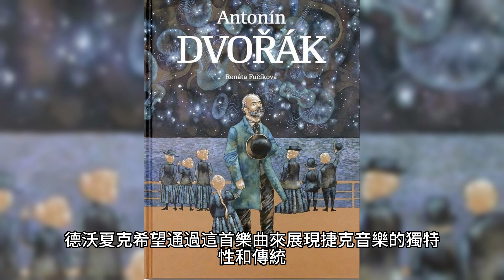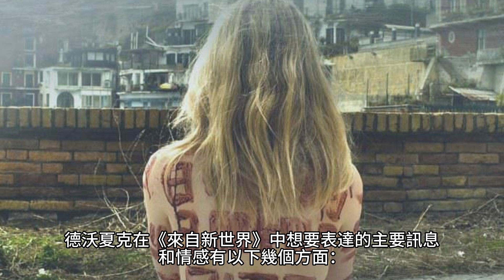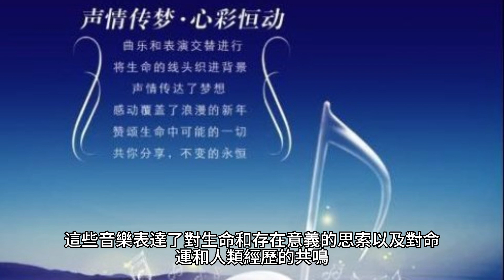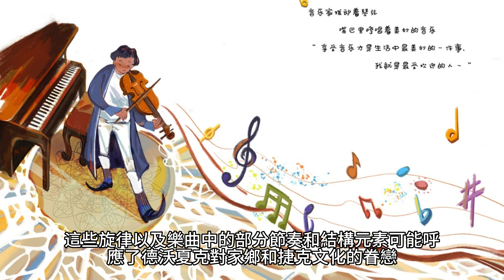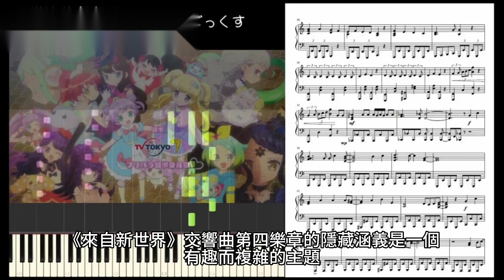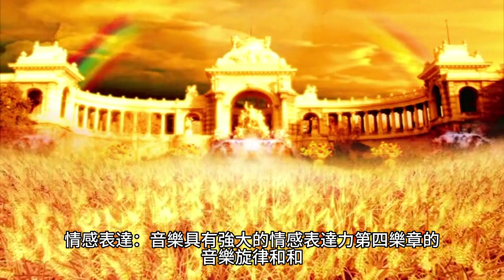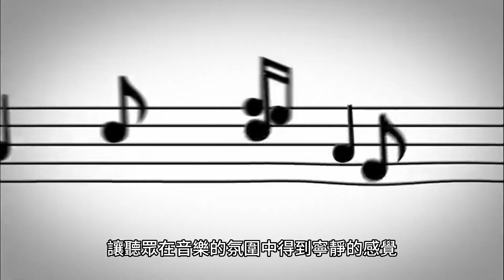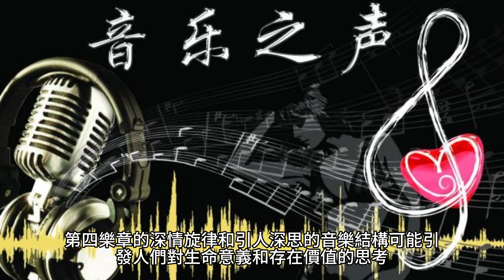德沃夏克 來自新世界 第四樂章 多巴胺音樂分享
E小調第9號交響曲《自新大陸》，作品95（布氏號B. 178），常簡稱為《新世界交響曲》，是捷克作曲家安東寧·德弗札克的最後一部交響曲作品，作於1893年任美國國家音樂學院院長期間。

在中國大陸，該曲又常被譯作《自新大陸》。

新大陸，又譯「新世界」，是歐洲人於15世紀末發現美洲大陸及鄰近群島後對這片新土地的稱呼。是相對於歐亞舊大陸而言的，既有地緣上的意味，也有歷史上的意味，但並無政治上的聯想。

1892年9月，德弗札克受聘到美國國家音樂學院任院長。1893年，他受紐約愛樂樂團委託創作該部交響曲，5月24日完成；同年12月16日由安東·塞德爾指揮在紐約卡內基音樂廳首演，並取得成功。在首演前，德弗札克為其加上了「新世界」的標題。

《來自新世界》是捷克作曲家安東寧·德沃夏克的一首交響樂作品，創作於1893年。德沃夏克寫這首樂曲的目的有幾個方面。

德沃夏克在創作《來自新世界》時受到美國的影響。當時，德沃夏克被邀請到美國擔任紐約國家音樂學院的教授，並在此期間經歷了美國的文化和音樂風格。這些美國元素對他的創作產生了深遠的影響，並在《來自新世界》中得到了體現。

德沃夏克希望通過這首樂曲來展現捷克音樂的獨特性和傳統。《來自新世界》融合了捷克民族音樂的元素，包括民謠和舞曲風格，以及對捷克文化和歷史的回應。德沃夏克試圖在這首作品中表達捷克民族的精神和身份，同時展示其音樂的獨特性。

德沃夏克在《來自新世界》中探索了個人情感和人類命運的主題。他受到美國土地的廣闊和自然景觀的啟發，並通過這首樂曲表達了人類對大自然的渴望和對命運的思考。《來自新世界》的音樂表達了德沃夏克對於探索人類情感和人類存在意義的關注。

德沃夏克希望透過《來自新世界》傳達一種普遍的人類情感和共鳴。這首作品的音樂語言直觀而情感豐富，能夠觸動聽眾的心靈。德沃夏克希望通過這首樂曲與聽眾建立起情感上的聯繫，將人類共同的情感和經歷融入其中。

德沃夏克寫《來自新世界》的目的是通過音樂表達他對美國和捷克的文化影響的回應，展示捷克音樂的獨特性，探索個人情感和人類命運的主題，並與聽眾建立情感上的共鳴。這首作品成為了德沃夏克最著名和受歡迎的作品之一，也是古典音樂中的經典之一。

德沃夏克在《來自新世界》中想要表達的主要訊息和情感有以下幾個方面：

對美國的景觀和文化的追憶：德沃夏克在美國期間深受美國大自然的啟發，他試圖透過音樂再現美國的廣闊景觀和自然之美。作品中的樂章描繪了開闊的大地、壯麗的山脈和浩瀚的河流，以表達他對美國經驗的追憶和敬意。

捷克民族音樂的特色：德沃夏克將捷克的民謠和舞曲元素融入了作品中，展示了捷克音樂的獨特性和豐富性。這些音樂元素帶有濃厚的民族色彩，代表了德沃夏克對自己祖國的深厚感情，同時也向世界展示了捷克音樂的價值和魅力。

對命運和人類情感的思考：《來自新世界》的音樂中流露出一種對人類命運和情感的思考和探索。作品中的旋律和情感變化豐富，從悲傷和寂寞到喜悅和希望，展現了人類內心的複雜性和情感的多樣性。這些音樂表達了對生命和存在意義的思索，以及對命運和人類經歷的共鳴。

跨越國界的情感共鳴：德沃夏克希望通過音樂建立起人與人之間的情感共鳴，超越國界和文化的差異。《來自新世界》的音樂情感深沉而普遍，能夠觸動聽眾的心靈，讓他們共同感受到其中蘊含的情感和意義。

德沃夏克在《來自新世界》中想要表達對美國的景觀和文化的追憶，捷克音樂的特色，對命運和人類情感的思考，以及跨越國界的情感共鳴。這首作品將這些情感通過美麗而激情澎湃的音樂語言傳達給聽眾，成為了一部備受讚譽和喜愛的音樂作品。

第四樂章是《來自新世界》中最著名且最具表現力的樂章，被稱為「英雄之歌」。在這一樂章中，德沃夏克想要表達的原本意思可能有以下幾個方面：

對自由和勇氣的讚美：第四樂章展現了強烈的節奏和豪邁的旋律，呈現了一種充滿力量和自信的音樂風格。這可能代表著德沃夏克對自由和勇氣的讚美，以及對那些勇於追求理想、超越困難的人們的敬意。

對個人奮鬥和抗爭的描繪：這一樂章中的音樂展現了一種充滿挑戰和抗爭的氛圍。它通過音樂的強烈對比和戲劇性的發展，描繪了人們在追求夢想和克服障礙時所經歷的內心抗爭和奮鬥的情感。

對未來的希望和展望：雖然第四樂章中存在一些激烈的情感和緊張的節奏，但整體氛圍仍然充滿了希望和展望。這可能是德沃夏克對人類未來的信心和對美好世界的渴望，以及他對青年一代的期望和祝福。

第四樂章是《來自新世界》交響樂作品中的最後一樂章，作者安東寧·德沃夏克在創作這一樂章時有一些目的和意圖：

完整作品的結構：第四樂章是整部交響樂作品的結尾，德沃夏克的目的是創作一個能夠結束整體音樂故事的樂章。這一樂章以堂皇壯麗的方式結束了作品，展現了其宏大的範疇和結構上的完整性。

表達對美國的祝福和感激：德沃夏克在這部作品中試圖表達對美國的感激和祝福。第四樂章具有一種樂觀和奮進的氛圍，它代表了對新世界的探索和希望。這部作品可以被視為德沃夏克對他在美國期間所經歷的事物和對這個國家的感情的一種回應。

表達對人類的希望和和平：第四樂章中的音樂具有一種普世性的情感和主題。德沃夏克希望通過這部作品傳達對人類的希望和對和平的追求。這一樂章的音樂節奏強烈，具有積極向上的動力，表現出對美好未來的信心和樂觀。

展示捷克音樂的特色：雖然第四樂章是以美國為背景創作的，但德沃夏克仍然融入了捷克音樂的特色和元素。他在這一樂章中運用了捷克民謠的旋律和節奏，展現了他的音樂傳統和身份。

第四樂章的目的是作為《來自新世界》作品的結尾，展現整體作品的結構完整性，表達對美國的祝福和感激，傳達對人類的希望和和平，同時展示捷克音樂的獨特特色。

第四樂章是《來自新世界》交響樂作品中的最後一樂章，該作品並沒有明確的故事情節，而是以音樂來表達情感和主題。

根據作曲家安東寧·德沃夏克的一些說法和作品的背景，可以將第四樂章與一些觀念和情感聯繫起來。

這一樂章開始時以宏大而庄重的序奏，營造出一種壯麗的氛圍。接著，音樂中出現了一段充滿激情和動感的旋律，表達出希望和追求的情感。

樂曲中也呈現了一些對民族和故鄉的回憶，德沃夏克在創作時受到了捷克音樂和民謠的影響。這些旋律以及樂曲中的部分節奏和結構元素，可能呼應了德沃夏克對家鄉和捷克文化的眷戀。

第四樂章也傳達了一種對未來的樂觀和希望。音樂中充滿了活力和積極的力量，表現出對美好未來的追求和對和平的渴望。這種樂觀的情感可能與德沃夏克在創作時對美國和新世界的憧憬有關，並反映了他對人類前途的信心。

儘管第四樂章沒有具體的故事情節，但通過音樂的力量和情感表達，它帶給聽眾一種積極向上的感受，展現了希望、追求和對未來的美好展望。

《來自新世界》交響曲第四樂章的隱藏涵義是一個有趣而複雜的主題，有許多不同的詮釋。

一種常見的觀點是，第四樂章表達了作者安東寧·德沃夏克對於捷克文化和捷克民族身份的關注和熱愛。儘管這首作品的名稱是《來自新世界》，德沃夏克在創作時所思考的是捷克人在新世界中的身份認同和文化遺產。他將捷克音樂和民謠的元素融入樂曲中，表達了對家鄉和民族的情感。

另一種觀點是，第四樂章彰顯了德沃夏克對於人類命運和社會進步的關注。這一樂章中的旋律和情感表達了對和平、希望和美好未來的渴望。它代表著對人類前途的信心，以及對社會發展和進步的期望。

有人認為第四樂章的隱藏涵義可能與德沃夏克對美國的觀察和反思有關。當他創作這部交響曲時，他身處美國，目睹了美國社會的多樣性和文化交流。第四樂章中的一些旋律可能反映了他對美國音樂和文化的觀察，並將其與自己的捷克背景融合在一起。

第四樂章《來自新世界》對靈魂可能帶來多種好處，以下是一些可能的觀點：

情感表達：音樂具有強大的情感表達力，第四樂章的音樂旋律和和聲可以觸動聽眾的情感世界。它可能引發人們的共鳴，讓他們感受到深邃的情感和情緒，從而釋放內心的情感並獲得情感上的寬慰。

慰藉和寧靜：音樂具有平靜和寧靜的特質，可以幫助人們放鬆心情並找到內在的平靜。第四樂章中的柔和旋律和和聲可能帶來安寧和慰藉，讓聽眾在音樂的氛圍中得到寧靜的感覺。

啟發和創造力：音樂是一種啟發創造力的藝術形式，第四樂章的旋律和和聲可能激發聽眾的創造力和想像力。它可以啟發人們尋找新的思維模式和創意的表達方式，從而豐富和拓展靈魂的內在世界。

心靈共鳴和連結：音樂有著無國界和跨越語言的力量，能夠連結人們的心靈。第四樂章可能在共同聆聽和體驗的過程中建立情感的連結，使聽眾感受到與他人和諧和共鳴的情感體驗。

尋找意義和目的：音樂可以幫助人們思考人生的意義和目的，第四樂章的深情旋律和引人深思的音樂結構可能引發人們對生命意義和存在價值的思考。它可能激發對人生的深入探索，幫助人們尋找內在的目的和方向。對於靈魂的探索和尋找內在寧靜的啟發。